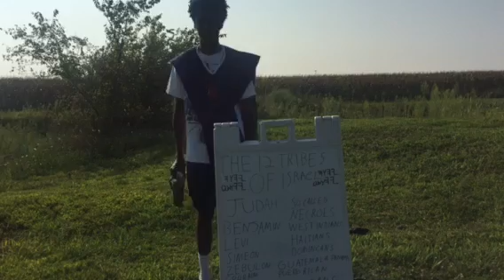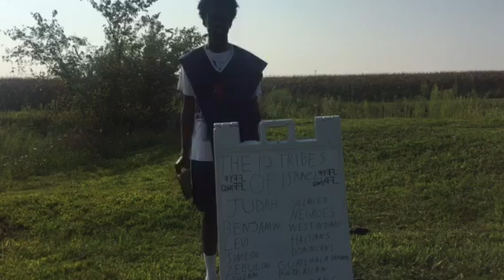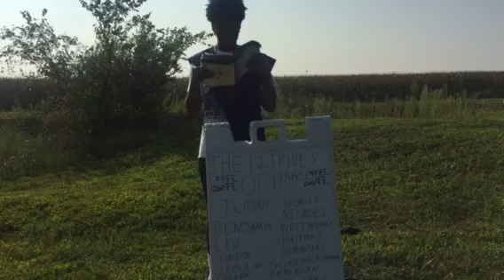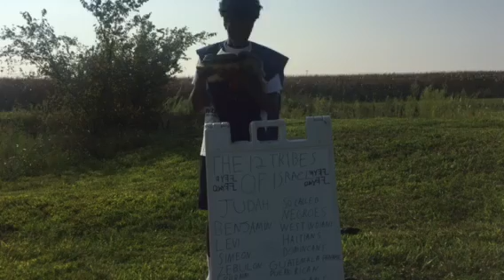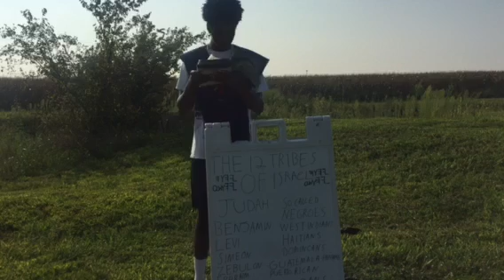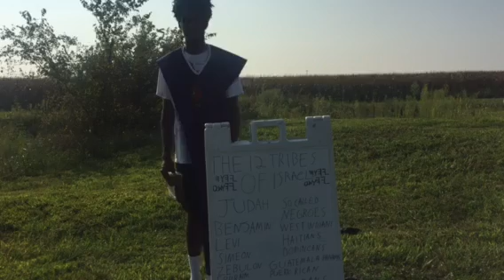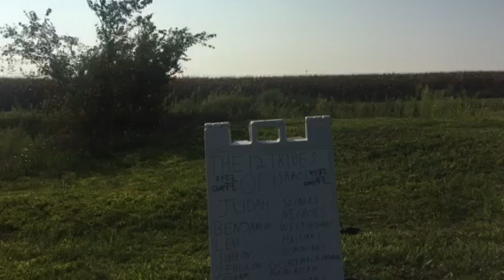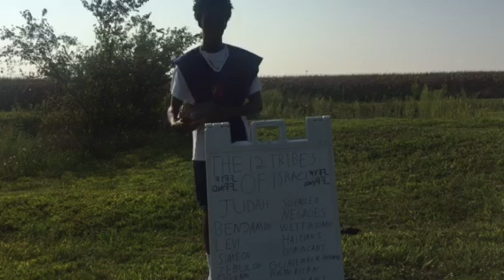America will be Burned up part 4